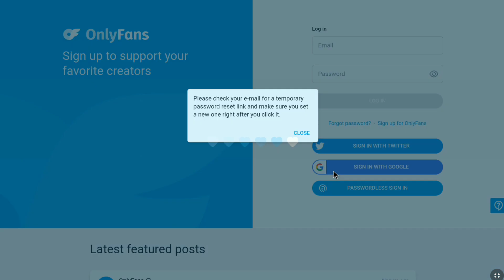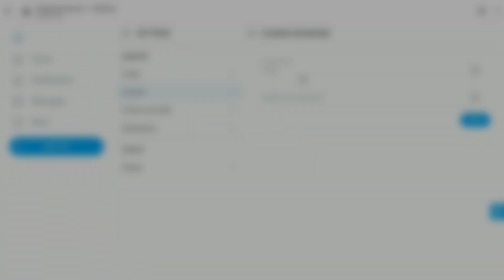How to Reset Your OnlyFans Password! (Reset Forgot Password)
How to reset and change onlyfans password of you have forgotten it. Recover onlyfans account password.

In this video you'll learn how to change password of onlyfans account if forgotten. So if you want to get back into your onlyfans account you wanna get access to your onlyfans account but don't know your password and you want to find it by changing and resetting it so that you can recover your password and account on onlyfans, then this video is going to be very helpful for you and you can reset onlyfans forgot password.